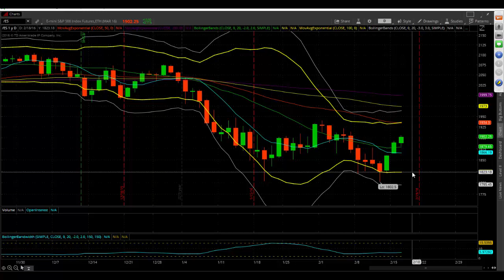Princetontrader.com S&P Futures Webcast February 17, 2016: Bulls Can't Stop Now